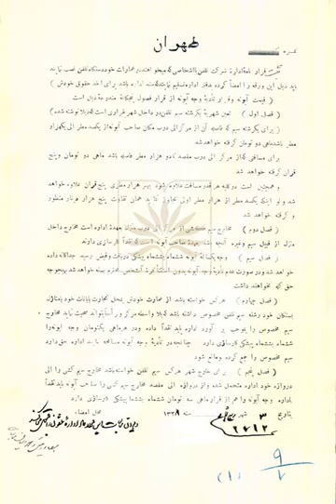Solar Hijri calendar | Wikipedia audio article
This is an audio version of the Wikipedia Article:
Solar Hijri calendar

00:01:31 1 In Iran
00:04:33 2 In Afghanistan
00:05:14 3 Details of the modern calendar
00:05:44 3.1 Month names
00:06:26 3.2 Days of the week
00:07:55 3.3 Solar Hijri and Gregorian calendars
00:08:33 4 Solar Hijri algorithmic calendar
00:09:56 4.1 Accuracy
00:10:56 5 See also

- Socrates

SUMMARY
The Solar Hijri calendar (Persian: گاه‌شماری هجری خورشیدی‎, translit. gāh-shomāri-ye hejri-ye khorshidi; Pashto: لمريز لېږدیز کلیز‎), also called the Solar Hejri calendar or Shamsi Hijri calendar, and abbreviated as SH, is the official calendar of Iran and Afghanistan. It begins on the March equinox (Nowruz) as determined by astronomical calculation for the Iran Standard Time meridian (52.5°E or GMT+3.5h) and has years of 365 or 366 days.
Its determination of the start of each year is astronomically accurate year-to-year as opposed to the more fixed Gregorian calendar or "Common Era calendar", which averaged out, has the same year length, achieving the same accuracy (a more simply patterned calendar of 365 days for three consecutive years plus an extra day in the next year, save for exceptions to the latter in three out of every four centenaries). The start of the year and its number of days remain fixed to one of the two equinoxes, the astronomically important days which have the same duration of the sun.  It results in less variability of all celestial bodies comparing a specific calendar date from one year to others.Each of the twelve months corresponds with a zodiac sign. The first six months have 31 days, the next five have 30 days, and the last month has 29 days in usual years but 30 days in leap years. The New Year's Day always falls on the March equinox.